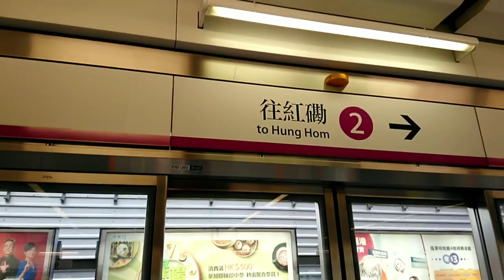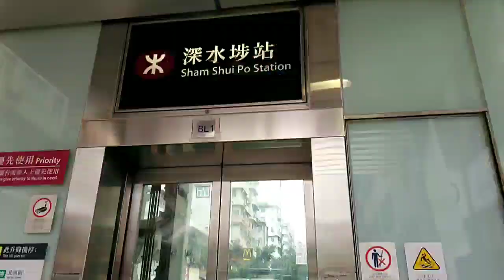||| JOB SAYA KERJA DI HONGKONG DAN RUTINITASKU TIAP HARI😅